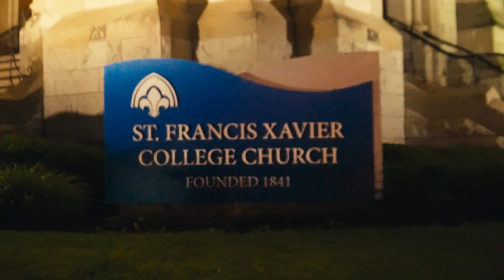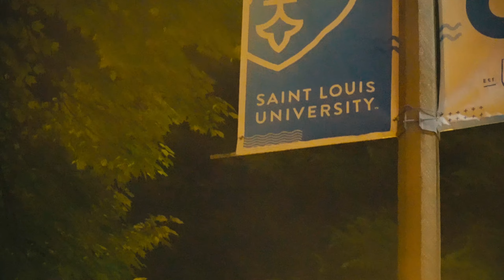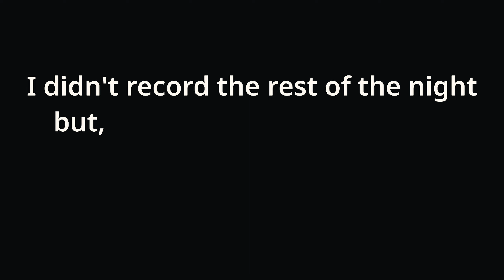Going to St.Louis Missouri, Day 2 /3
Welcome to my personal youtube channel! 😄

I'm glad to have you here. You will find mostly peronal videos here, like vlogs, advice, manifestation stuff, music videos even, and sometimes even tutorials on things. I know its quite a variety, but if you like me, i'm sure you'll find it useful or entertaining.

🔔Want to be notified about any updates? 🤔

📚Chapters:
00:00 Starting the day, out of the hotel
01:15 After the grocery store we went to Planet Sub
02:05 Some ART that we found
02:38 The Naked Boy
02:59 The Man's Head
03:04 What is that grass called tho
03:23 more of The Man's Head
03:45 Where are we going now?
04:57 What are we grateful about
05:36 My daily advice, who are you spending time with?
07:32 Exploring the park
11:14 After our little rest
12:18 Manifestation course and coaching
13:14 Meeting with Sierras family
14:01 We arrived at The Sheldon
15:10 Concert is starting :)
21:31 Our reflection of the concert
23:03 Outside the hall finding a huge castle thing